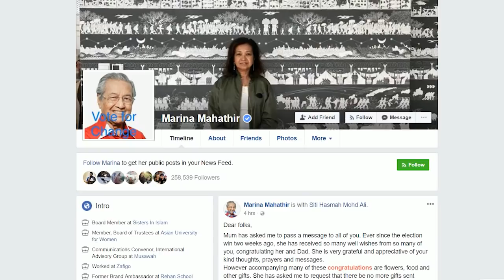No more gifts please, pleads Siti Hasmah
The prime minister’s wife, Dr Siti Hasmah Mohd Ali, today pleaded with the public to stop sending her and Dr Mahathir Mohamad gifts, following Pakatan Harapan’s win in the recently-concluded polls.

In a short statement, issued by daughter Marina on her behalf, Siti Hasmah said the current government believes that no politician should be allowed to receive gifts other than flowers or food.